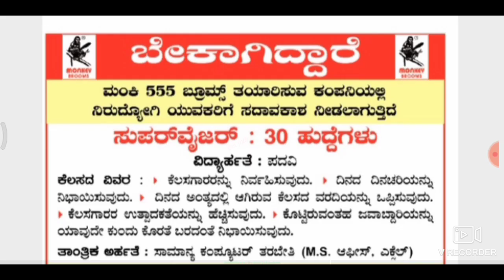No Exam | ಸುಪ್ರವೈಸರ್ ಹುದ್ದೆಗಳು | ಕರ್ನಾಟಕ ಹುದ್ದೆಗಳು | monkey 555 requirements